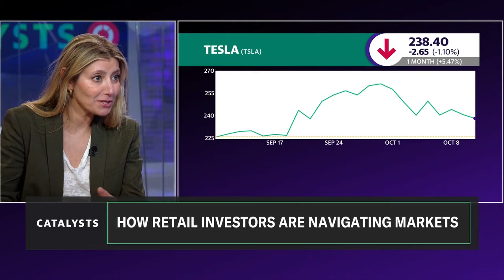Robinhood strategist discusses retail trading and risk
As the third quarter earnings season approaches, with Big Banks set to kick it all off on Friday, Robinhood (HOOD) head of investment strategy Stephanie Guild joins Catalysts to discuss retail trading trends ahead of this crucial period.
Guild observes a clear pattern among Robinhood customers: "They trim their winnings and buy the stocks that have been dipping."
She cites Tesla (TSLA) as an example, noting that investors who saw gains over the past month were selling to invest in temporarily underperforming stocks like Nvidia (NVDA). However, she emphasizes that in terms of risk appetite, individuals are "truly committed to these long-term positions," particularly in the Magnificent Seven tech stocks, as these are companies "they know and use."
Guild likens retail investors' trading behavior to that of a portfolio manager, noting that they "trade around the volatility."
Regarding her market outlook for the year, Guild has set a year-end target of 5,800 for the S&P 500 (^GSPC), with a 20% chance of the market reaching 6,100.
"I think we just have to get through some of the volatility [and] the reasons we have volatility today," she cautions, citing factors such as the Federal Reserve's interest rate trajectory, potential weaknesses in the labor market, and the upcoming election as key drivers of market uncertainty.